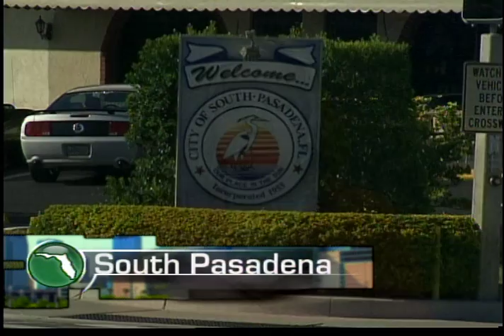November 24, 2010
This is Florida Focus, a three-minute newsbreak produced by students in the School of Mass Communications at the University of South Florida.

News Director: Ray Mendez
Assistant News Director: Tyler Crane
Producer: Heather Gordon
Assistant Producer: Shani Valencia-Barbosa
Anchor: Shari Armstrong
Director: Royce Crowell
Technical Director: Bri Buckler
Audio: Jennifer Williams
Graphics/Tape Operator: Caitlin Williams
Studio Camera: Brian Sinclair
Studio Camera: Ray Mendez
Web Producer: Caitlin Williams
Videographer: Brian Sinclair
Videographer: Bistra Mihaylova